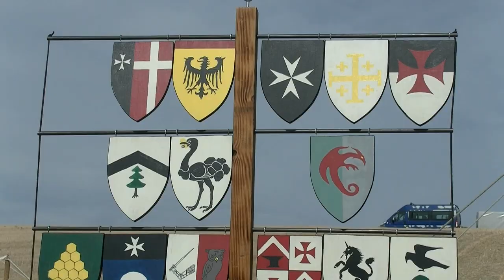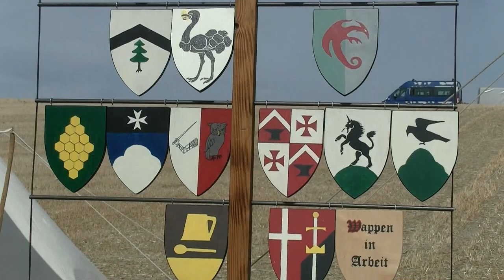Der kleine Stadtstreicher "Special": Willkommen im Mittelalter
... mit den Höhepunkten aus 10 Stadtstreicher-Folgen zu fünf Mittelalter-Events (Rosenburg, Klosterneuburg, Burg Liechtenstein, Arsenal und Jedenspeigen)